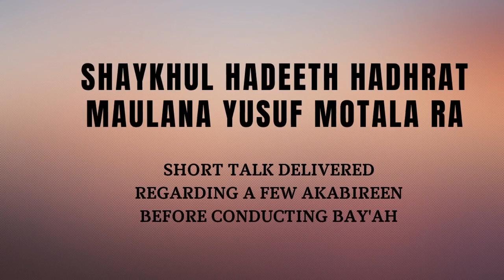Short Bayan by Hadhrat Shaykhul Hadeeth Maulana Yusuf Motala RA before conducting bay'ah 2016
A beautiful talk by Shaykh Al-Hadith Maulana Yusuf Motala Sahib RA mentioning Hazrat Maulana Maseehullah Khan Sahib RA, Peer Ghulam Habib Sahib RA and Hazrat Maulana As’ad Madni Sahib RA followed by words of Bay’at at Darul Uloom Bury, 2016

Contents
0:00 Few words regarding the salaasil
2:27 Hadhrat Peer Ghulam Habib RA
3:30 Hadhrat Maseehullah Khan RA
7:12 Hadhrat Maulana Asad Madani RA
8:10 Hadhrat Maulana Asad Madani's prediction
9:16 Dream regarding Hadhrat Peer Ghulam Habib RA
12:28 conducting bay'ah